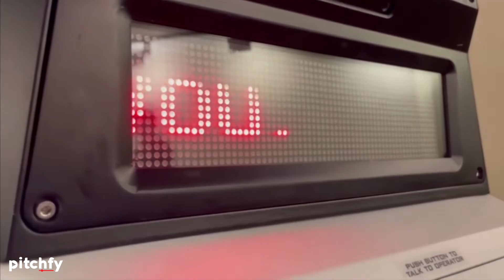👮 Este ROBOT con CÁMARAS va a PATRULLAR las Ciudades como si fuese un POLICIA (Xavier Singapur)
será capaz de detectar comportamientos inadecuados como fumar en áreas prohibidas, vendedores sin permiso o el estacionamiento erróneo de bicicletas y motos.

En caso de detectar uno de estos casos, el robot enviará un mensaje al centro de control y mostrará un mensaje de advertencia en su pantalla para alertar a los transeúntes.

El robot dispone de cuatro ruedas y distintos sensores y cámaras en la zona superior. El vídeo captado por sus cámaras es analizado por el propio robot con sus algoritmos de inteligencia artificial y es capaz de evitar obstáculos, tanto estacionarios como dinámicos, así como seguir una ruta preconfigurada.

Fuente: Xavier robot singapour